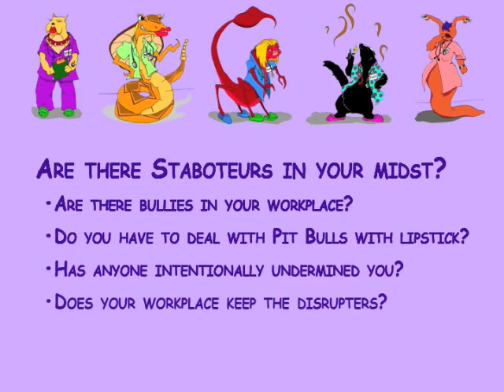Stabotage!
Stabotage! a video book trailer